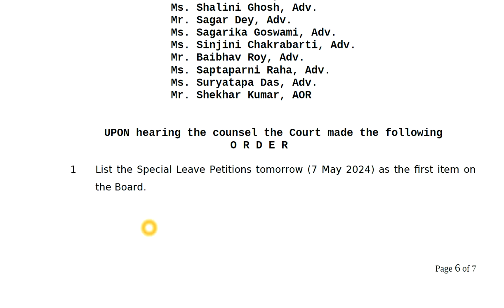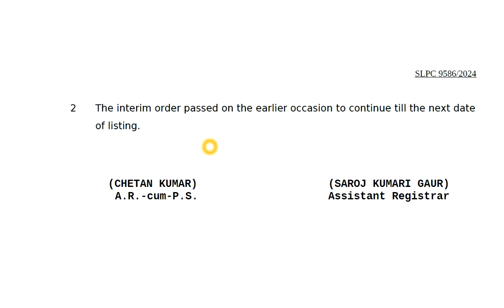SSC 2016 : আজকের জাজমেন্ট কপিতে কি বলা আছে দেখুন, কাল মামলাটি কত নম্বর সিরিয়ালে?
SSC 2016 Supreme court case update,
Date : 06/05/2024